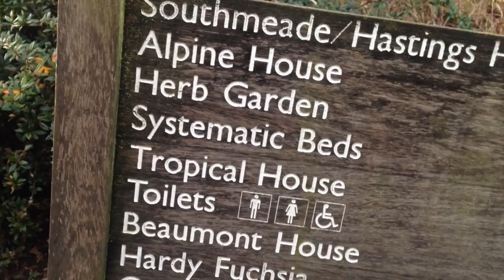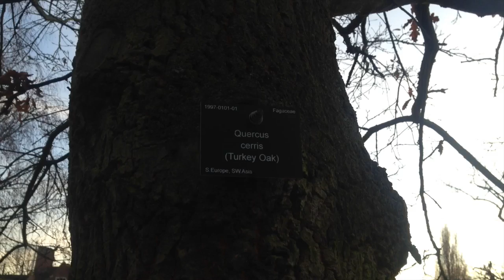Walking with Kassie: Leicester Botanical Gardens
Leicester, UK.
December 2016.
Leave your room earlier.